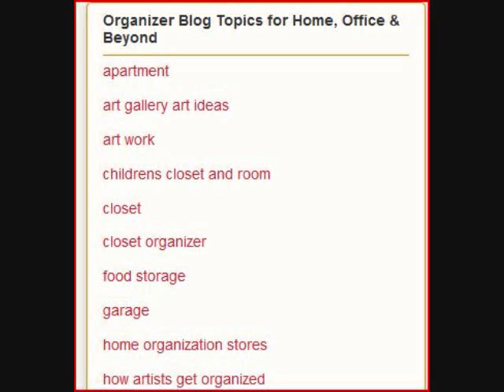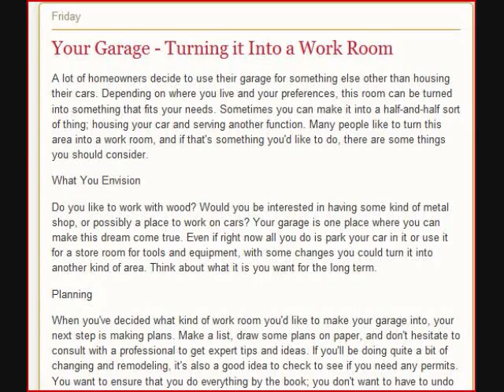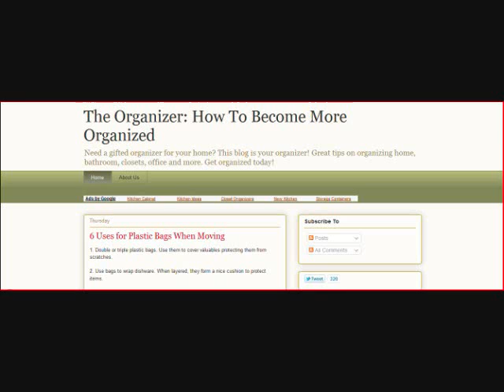Practical Tips for Home Organizing: Created by Nicholl McGuire Media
Get the home organization tips you need to make your home live-able!  Find items easily, impress visitors, and feel comfortable all in one place.  today!

Apartment Renters:  Having problems with landlord?